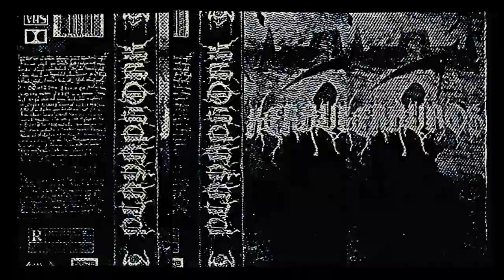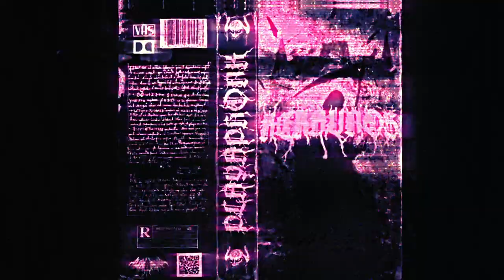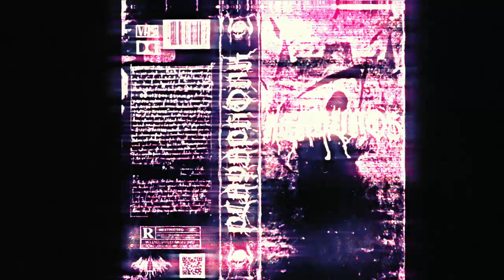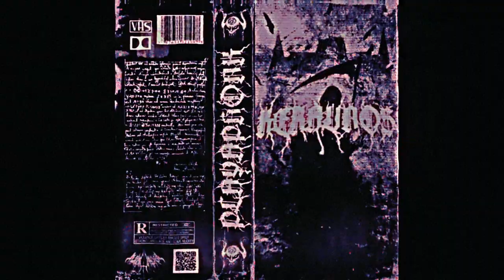𝙆 𝙀 𝙍 𝘼 𝙐 𝙉 𝙊 𝙎 ( 𝙎 𝙃 𝘼 𝙍 𝙆 𝙄 𝙎 𝙃 𝙍 𝙀 𝙈 𝙄 𝙓 )